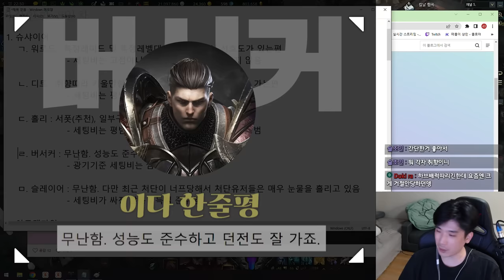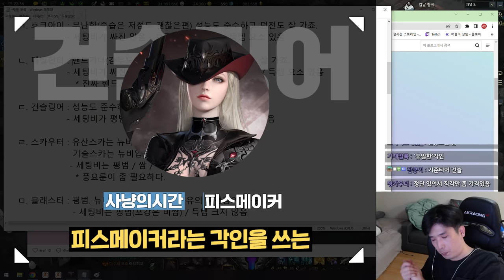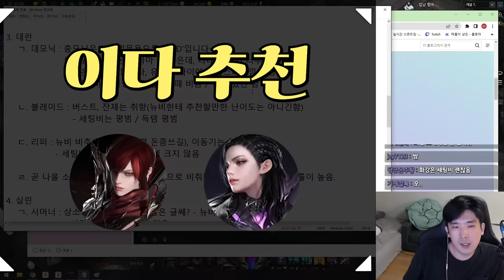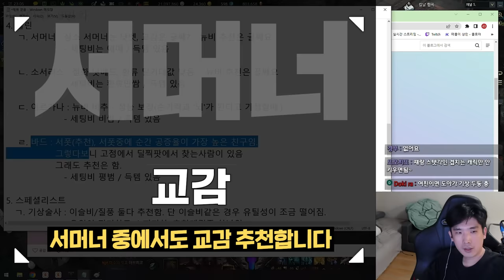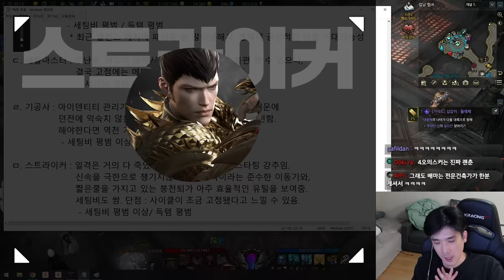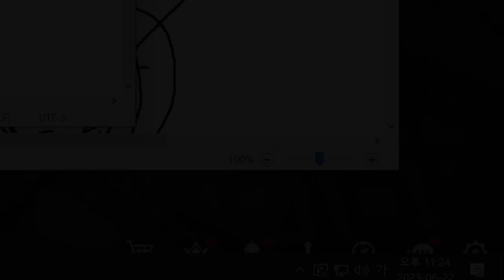로스트아크 직업 추천 (2023 슈모익 최신.ver)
[타임라인]
00:00 인트로
00:21 슈샤이어
01:23 아르데타인
03:30 데런
04:16 실린
04:54 스페셜리스트
05:09 애니츠
06:15 정리
07:33 마치며